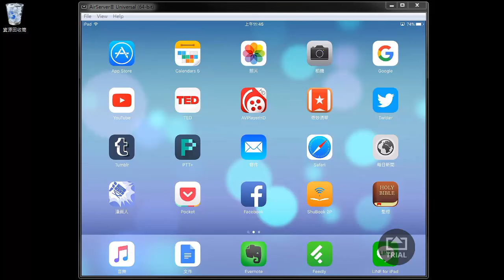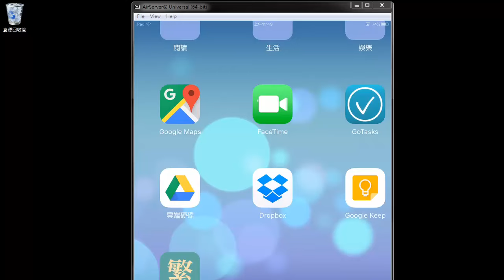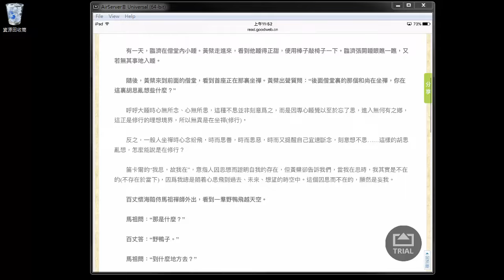小技巧：如何將手機網頁的簡體中文轉換為繁體中文？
註：適用於 iPhone & iPad